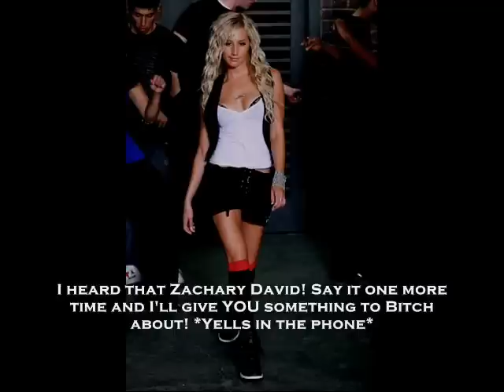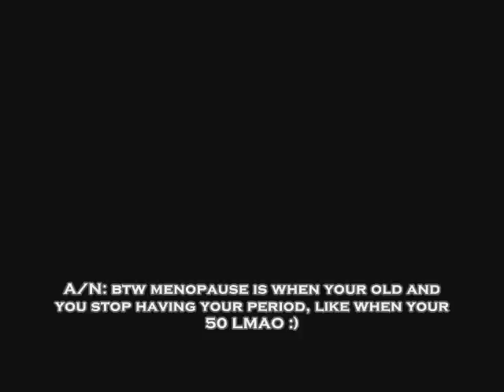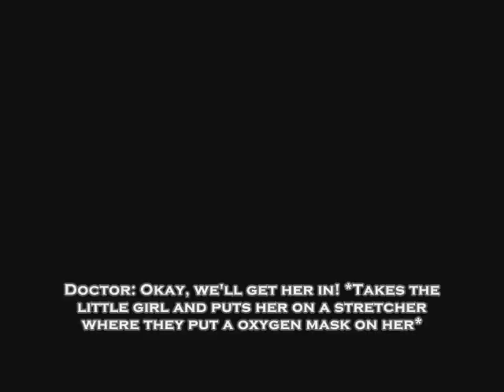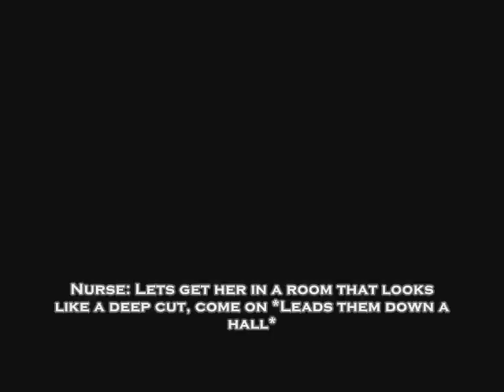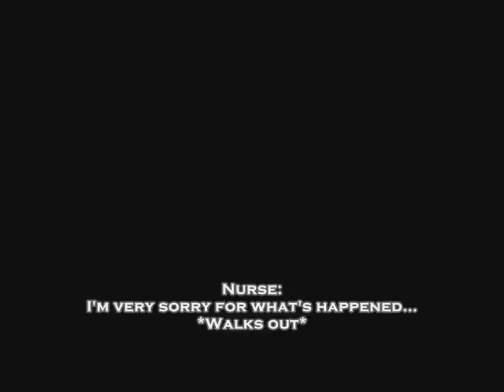A Zanessa Story Series 5 Ep.67 "Little Girl Lost" (Re-Uploaded)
GAH! HOLY FUCKING FUDGE!
It got rejected! GAH!  I'm so pissed right now, and I'm so sorry! Here it is! PLEASE COMMENT